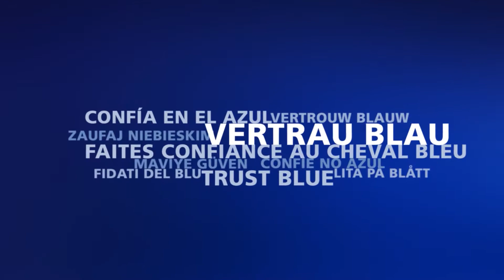PFERD - Fächerscheibe POLIFAN-STRONG-FREEZE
Mit der Innovation POLIFAN-STRONG-FREEZE bietet PFERD eine Fächerschleifscheibe mit weltweit unerreicht kühlem Schliff. Dieser ist besonders vorteilhaft bei der Bearbeitung von schlecht wärmeleitenden Materialien wie z. B. Edelstahl (INOX)